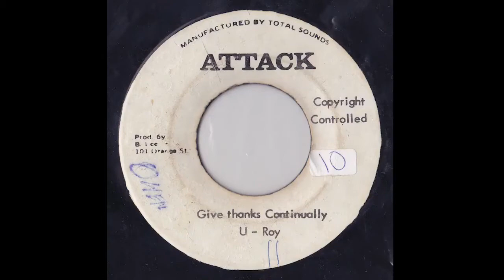U-Roy / Augustus Pablo - Give Thanks Continually / Straight To The Observeror’s Head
Label: Attack
Format: Vinyl, 7”, 45 RPM
Country: Jamaica
Released: 1975
Genre: Reggae
Style: Roots Reggae, Dub
Manufactured by: Total Sounds
Producer: Bunny Lee